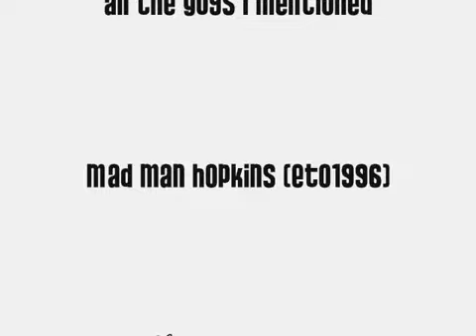Pivot Wrestling *PREVIEW*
THAT'S RIGHT, IM BACK BITCHES

This is a preview of a movie yet to come, just so everyone knows these animations have been spread out over around 6 months - year and some are a lot worse than others, if you liked a certain move better than the others please say it in a comment. If you have a request for a move not included in this video say what move you would like me to have a go at!

Music Sex Pistols - Anarchy in the UK

all music i have used in this video are copyright of their original owners i didnt make the music but i love listening to it and so do many others, so consider your music enjoyed by many. If you have any concerns though PM me, i'll see what i can do =).

YES IT MAYBE SHORT BUT AT LEAST IM STILL POSTING!

IGNORE:

batista johncena thegreatkhali undertaker kane cain barackobamaftw therock stonecoldsteveaustin tombstone batistabomb chokeslam rockbottom peopleselbow stonecoldstunner achmedthedeadterrorist jeffdunham walter josejalepino peanut melvinthesuperhero iamawesome MVP basketball liverpool greenbaypackersXD dallascowboys losangeleslakers chicagobulls systemofadown SOAD slipknot rihanna sugababes girlsaloud wow if you read all this you must have no life.